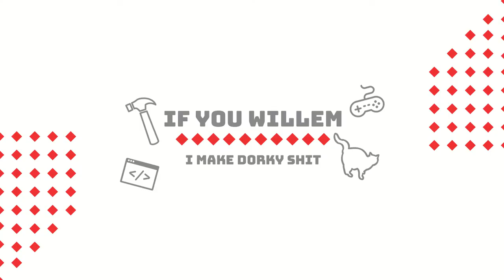Automatic Games for Cats!? KCC Beta Announcement Trailer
Do you hate leaving your cat alone? Do you worry he or she will plot to take it out on you later? Never fear, because we have the solution, with Keeping Cat Company. Or whatever we wind up calling it.

What we do:
1. Autonomous games for your cats to keep them company when you're away.
2. Remote capability, allowing video call and remote control of the games, to check in on them when you worry.
3. Data gathering, to teach you more about your animal friend when you come home.

- Music this time -
"Corporate Vision" by Scott Holmes

And follow meeee!